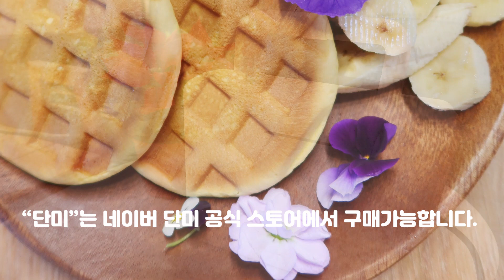단미 와플메이커로 크로플만들기 홈카페 레시피, 자취생요리, 붕어빵만들기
단미 와플메이커는 샌드위치 & 와플 2가지의 플레이트를 제공해줍니다.
플레이트가 쉽게 분리가 되니 깔끔하게 세척할 수 있어요~
ROHS, LFGB 인증을 모두 받고, KFDA 식품의약품안전처 검사에서도 허가된 제품입니다

단미 와플메이커로 크로플, 꿀호떡, 샌드위치를 만들어 볼께요~
집에서도 쉽게 홈까페 분위기 내보세요~

단미 와플메이커는 네이버 단미 공식 스토어에서 구매가능합니다.